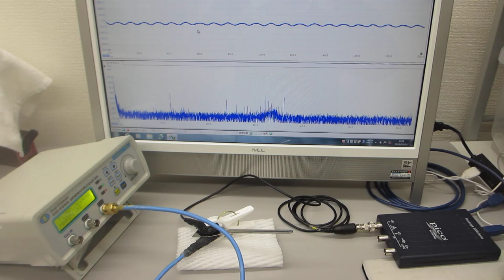超音波発振制御プローブの製造技術（超音波伝搬特性テスト）